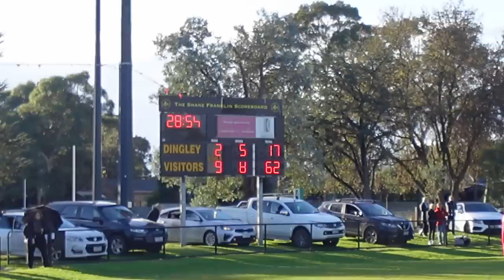"Clash of the TITANS" | Game Day Vlog: Dingley v Cheltenham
Lambros / Lachie Lamble is back for the 2023 season playing in the SFNL competition with the Dingley Dingoes.

Lambros finished the game with 25 disposals, 5 marks, 6 inside 50s and 77 supercoach points!

If you want to optimise your athletic performance visit our

We appreciate your support and hope you have an amazing day!